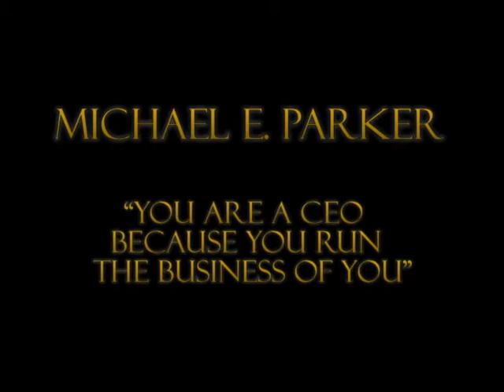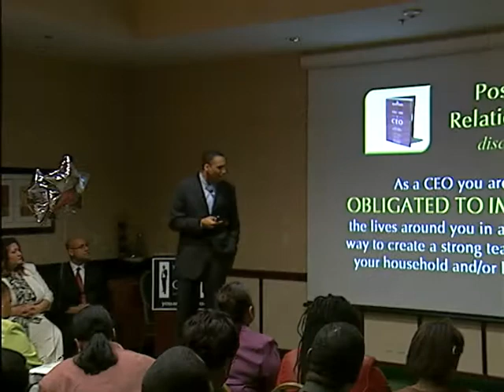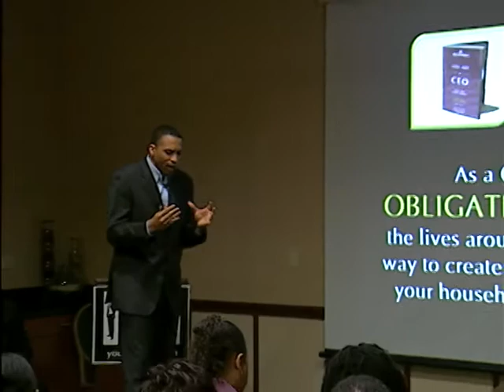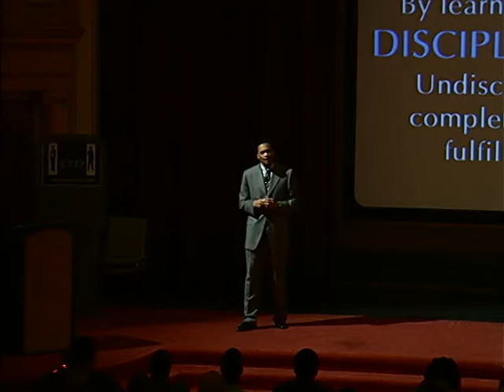Success Coach Michael E Parker Motivates Professionals To Be A CEO of Their Life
Today, our Value-Centered Management Institute teaches businesses and people to build stronger organizations that serve real customer needs and unleash team members to achieve all they can. In short, we help create lean organizations centered on what the customer values. And when you think about it, that's what all business should be about. For too long have we accepted traditional wisdom taught in business schools and by many leading our organizations. We have followed because their wisdom produced acceptable results. But who said acceptable is good enough? Who says we can't achieve more? Successful businesses are not run on tradition anymore. Their leaders are tuning into the spoken and unspoken desires of their customers and are building organizations and team members that focus on value in every aspect of their delivery.